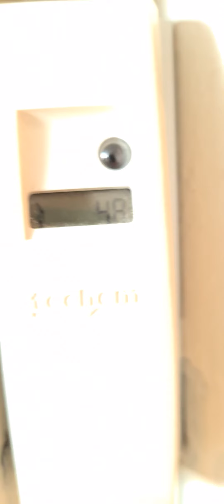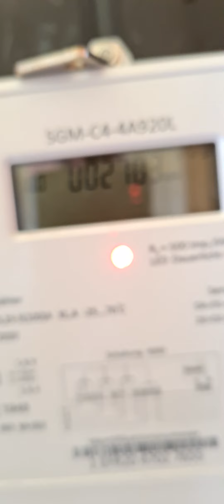evdeki sayaçlar ve elektrik teslim ediiirkenki halı 07.07.2021